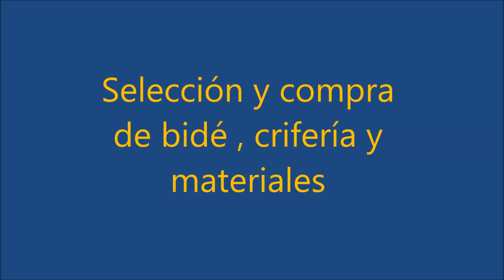Cambio de bidé roto instalacion mantenimiento com (Instmant)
Fontanero económico.

Reparación de fontanería, reponer bidé roto.
Elegir nuevo bidé, grifería, válvula de desagüe y demás materiales. Desmontar llaves de escuadra y montar nuevas, modificar desagüe de plomo por PVC. Montar grifo mono mando en bidé y válvula de clic-clac en bidé, perforar suelo y colocar soportes, montar bidé y conectar válvula de desagüe a PVC y latiguillos de grifo a llaves de escuadra.